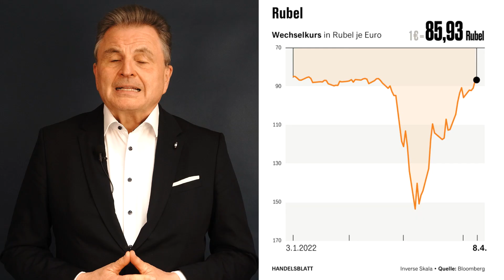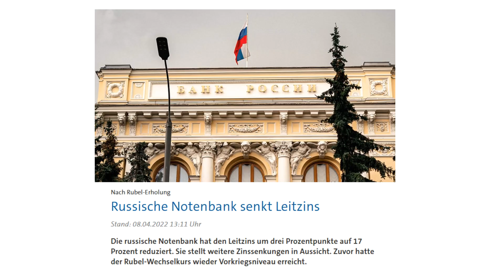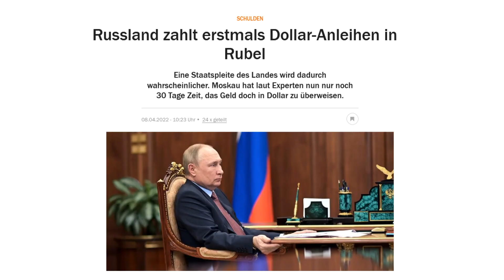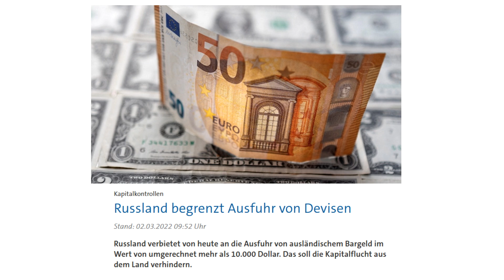Darum steht Russland kurz vor der Pleite (trotz steigender Kurse!)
Der Rubel erholt sich, obwohl der russische Handel mit dem Ausland nahezu zum Erliegen gekommen ist und obwohl das Land sich wegen des Angriffskriegs gegen die Ukraine mit den schärfsten jemals verhängten Sanktionen konfrontiert sieht – da stellt sich natürlich zwangsläufig die Frage, wie das überhaupt sein kann?

Denn der Rubel ist aktuell wieder auf etwa des Vorkriegsniveaus angekommen, sprich er ist so viel wert wie vor dem Krieg. Gleichzeitig gehen Russland jedoch die Dollars aus und die Anzeichen für eine drohende Staatspleite des Landes verdichten sich.